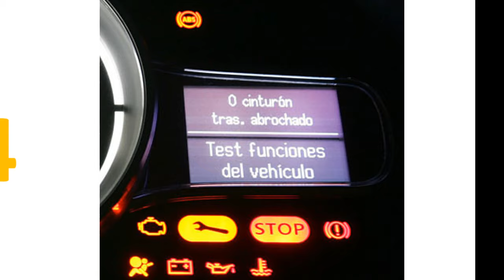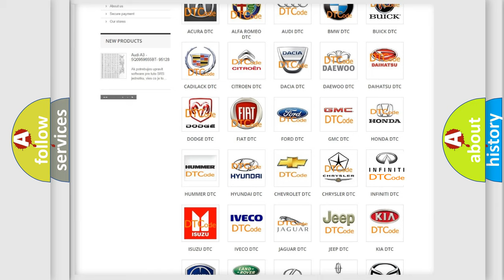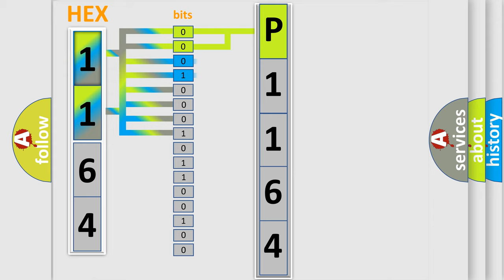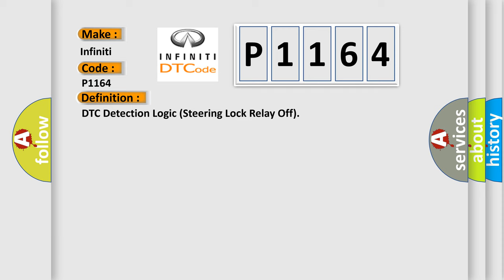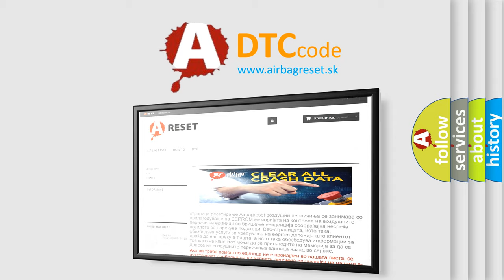DTC Infiniti P1164 Short Explanation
Contents:
0:21 Basic DTC analysis according to OBD2 protocol standard.
1:48 Insight into programming
2:58 A diagnostically understandable description of the Diagnostic Trouble Code
3:05 Basic error definition

Make:
Infiniti
Code:
P1164
Definition:
DTC Detection Logic (Steering Lock Relay Off)
Description:
If DTC B2109 is displayed with DTC U1000, first perform the trouble diagnosis for DTC U1000.If DTC B2109 is displayed with DTC U1010, first perform the trouble diagnosis for DTC U1010.IPDM E or R detects that the relay is stuck at OFF position for about 1 second even if the IPDM E or R receives steering lock relay ON or OFF signal from BCM.
Cause:
 Harness or connector (power supply circuit) IPDM E or R Battery